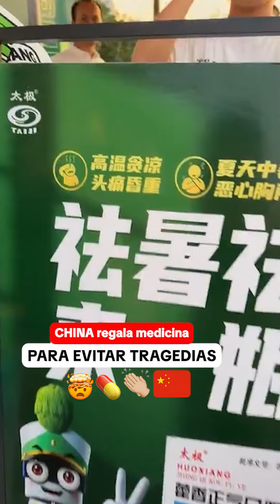China regala medicina para evitar tragedias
¿Te gustaría que esto pasara en tu ciudad?